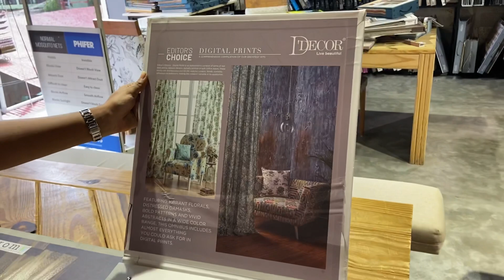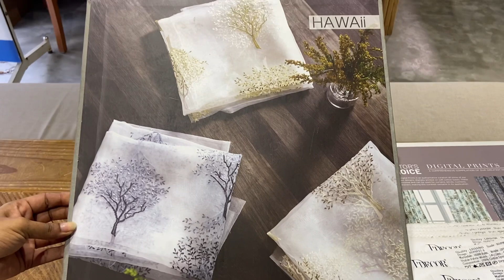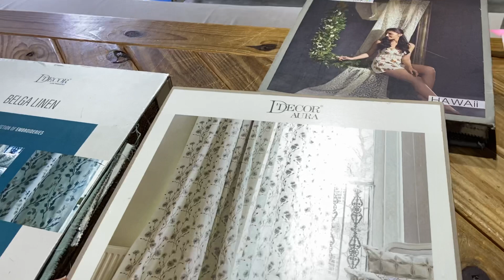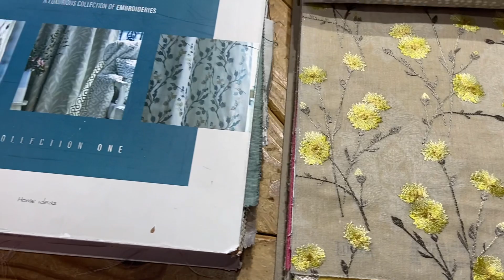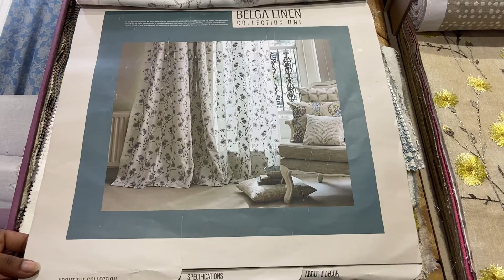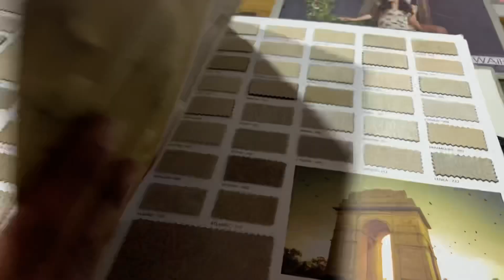Curtains And Home Furnishing | Types Of Blinds | New Trends | Invisible Mosquito Net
In this video, we discuss about curtain design, curtain materials, blinds, channels, mosquito net and other home furnishing products. Whether it is interior design or home decoration, curtain plays an important role. This video will help you choose the right curtain for your home. Curtain materials of different design and price range shown in this video.

Curtain materials: price range from Rs.400 to Rs.5000 per meter
Blinds: starts from Rs150 per sqft
Mosquito nets: as per size.

To know more, please contact
Red Cotton By Geosam,
Kesavadasapuram, Trivandrum,
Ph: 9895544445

Mic: Boya BYM1
Camera: iPhone11
Tripod + Light: Osaka ring light